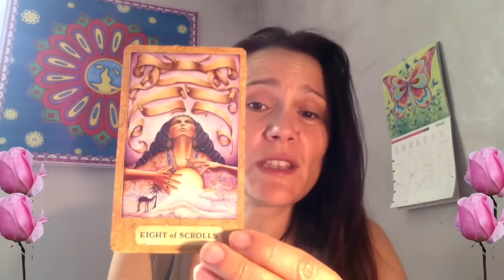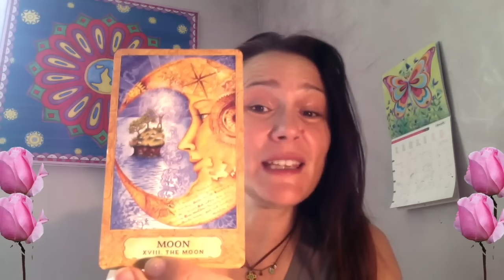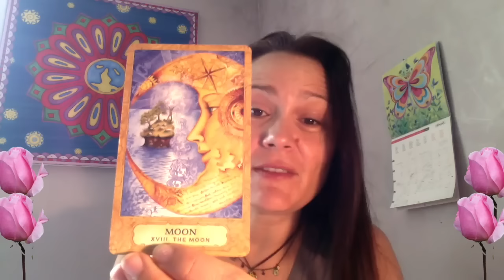Les Energies du 22 au 28 août 2016 (tarot horoscope)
Avec le magnifique Chrysalis Tarot ! Le voir sur Amazon
Belle semaine !
Claire